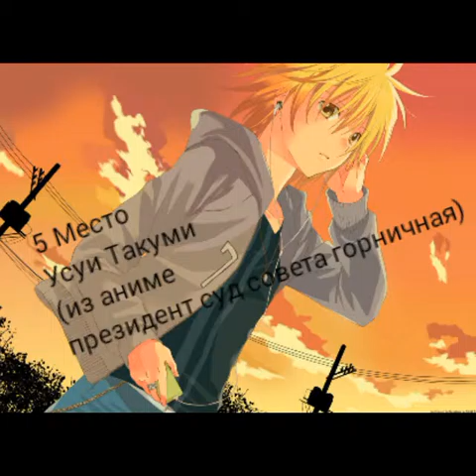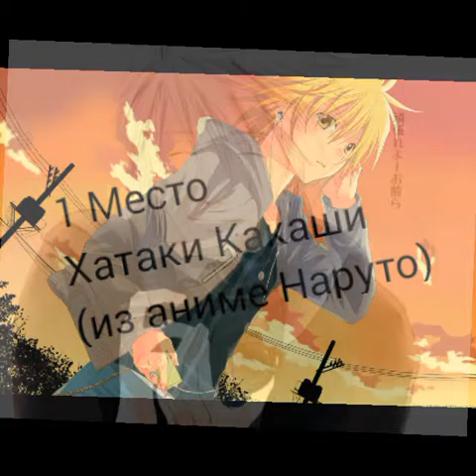Топ 10 самых моих любимых парней из аниме часть 1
10 место Гаара Пустынный (из аниме Наруто)
9 Место Момонга (из аниме Владыка)
8 Место Умино Ирука (из аниме Наруто)
7 Место Гробовщик (из аниме Тёмный дворецкий)
6 Место Харука Нанасэ (из аниме Вольный стиль или Free!)
5 Место Усуи Такуми (из аниме Президент суд совета  горничная)
4 Место Себастьян Микаэлис (из аниме Тёмный дворецкий)
3 Место  Томоэ Микагэ (из аниме очень, приятно бог)
2 Место Узумаки Наруто (из аниме Наруто)
1 Место Хатаки Какаши (из аниме Наруто)